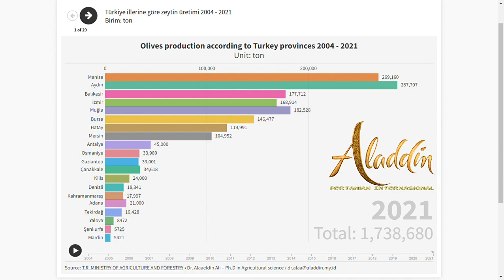Olives production according to Turkey provinces 2004 -2021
The top 20 provinces of Turkey produce fruits (ton) during 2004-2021
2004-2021 Türkiye'nin En büyük 20 ili meyve üretiyor (ton)
أكبر 20 محافظة في تركيا تنتج الفاكهة (بالطن) 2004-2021